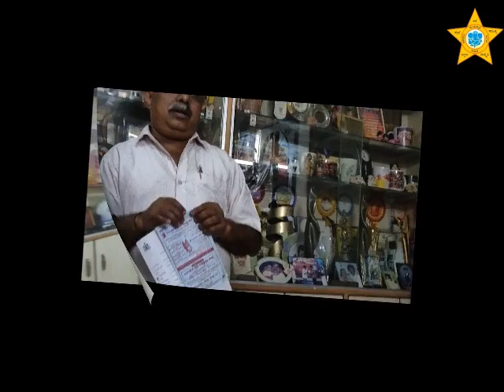ಅ'ಸಾಮಾನ್ಯ ಗೀತೆ' ಭಗವದ್ಗೀತೆ ಕವಿಗಳು ಕಂಡಂತೆ ಬಿಂದು-8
ಪಂಚಾಮೃತ ಸುಗಮ ಸಂಗೀತ ಅಕಾಡೆಮಿ ದೊಡ್ಡಬೊಮ್ಮಸಂದ್ರ ಇವರ ಆಶ್ರಯದಲ್ಲಿ ಭಾನುವಾರ, 28.05.23ರಂದು ಆಯೋಜಿಸಲಾಗಿದ್ದ  ಅ'ಸಾಮಾನ್ಯ ಗೀತೆ' ಭಗವದ್ಗೀತೆ ಕವಿಗಳು ಕಂಡಂತೆ ಬಿಂದು-8  ಕಾರ್ಯಕ್ರಮ  ಇದೋ ನಿಮಗಾಗಿ